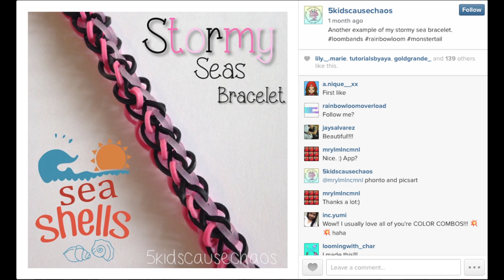NEW Stormy Seas Rainbow Loom Monster Tail Bracelet Tutorial | How to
A fun and easy new bracelet design using three pegs. You can use a Rainbow Loom, Monster Tail, Finger Loom, CraZLoom, Wonderloom, Bandaloom, Fun Loom or any other three pegs.  With special thanks to Jo on Instagram

Having trouble find the Rainbow Loom band tutorial you want?  for a well organized list of all of my designs!